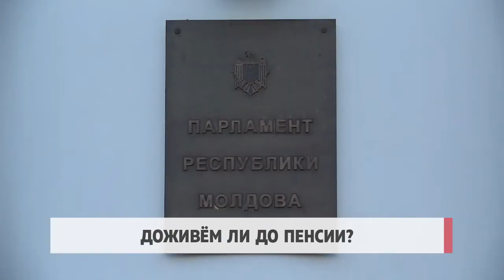Доживём ли до пенсии?